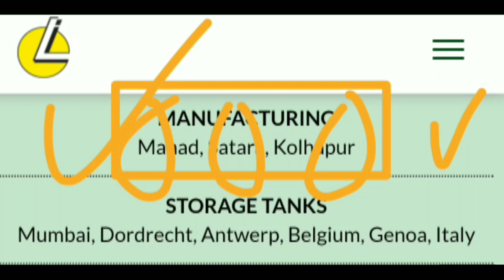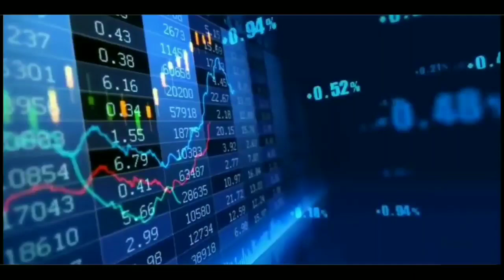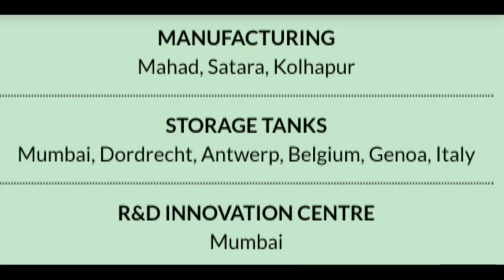LAXMI ORGANIC INDUSTRIES SHARE LETEST NEWS❗LAXMI CHEMICAL SHARE NEWS❗LAXMI ORGANIC STOCK NEWS❗Deepak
//USEFUL TOOLS ►
₣ⱤɆɆ ₣ⱤɆɆ ₣ⱤɆɆ
👉sᴇɴᴅ ʏᴏᴜʀ ᴘᴏʀᴛғᴏʟɪᴏ ғᴏʀ ʀᴇᴠɪᴇᴡ ►

laxmi organics share news today,
laxmi organics share price target,
laxmi organics share price today,
laxmi organics share target,
laxmi organic share latest news today,
laxmi organic industries ltd share,
laxmi organic share market,
laxmi organics share price news,
laxmi organics share price latest news,
laxmi organics share price long term,
laxmi organic share result,
laxmi organic shares,
laxmi organic share today,
laxmi organic share target price,
laxmi organic ltd
laxmi chemicals share,
laxmi chemicals share news,
laxmi chemicals share analysis,
laxmi chemicals share latest news,
laxmi chemicals share price,
laxmi chemicals